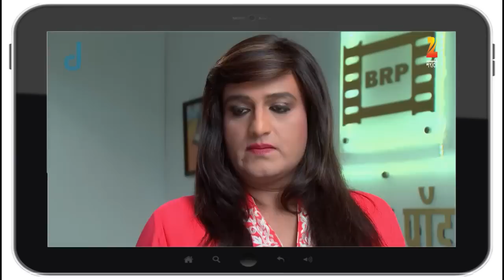Ep 16 | Mazhe Pati Saubhagyavati - Zee Marathi Serial-Watch Full Series on Zee5| Link in Description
This is the story of Vaibhav, who along with his wife Lakshmi, came to Mumbai 14 years ago to become a successful actor. After a series of rejections, Vaibhav has reached a stage where his belief in himself has slowly begun to crumble. He has one last chance to give himself and Laxshmi a better life. A role, if he performs well, will not only start his career but also change his perspective of looking at life. Call this his fortune or add it to list of despairs, the role is such that he cannot disclose it to anyone. Will Vaibhav be successful as he embarks on this new found journey in his life?